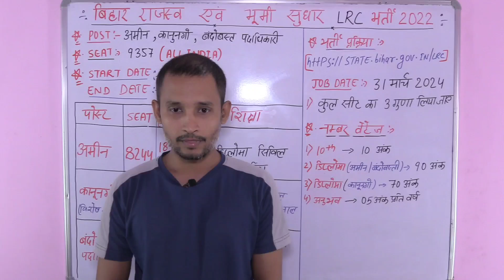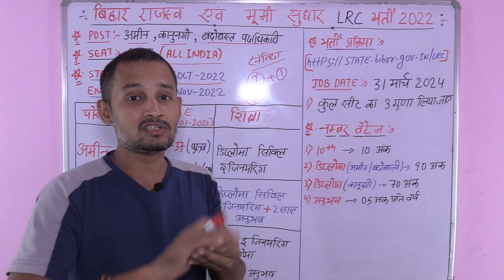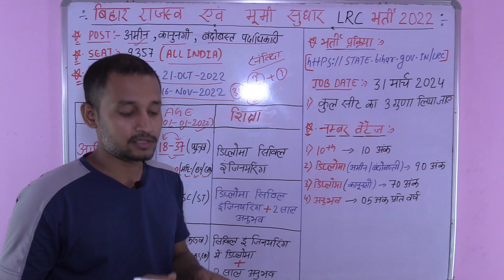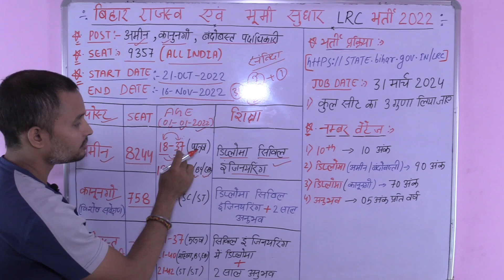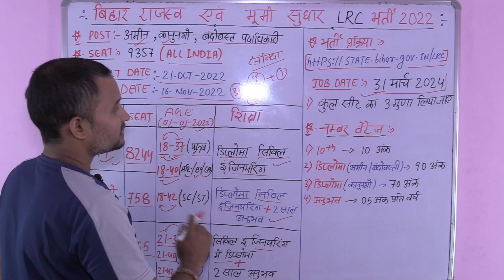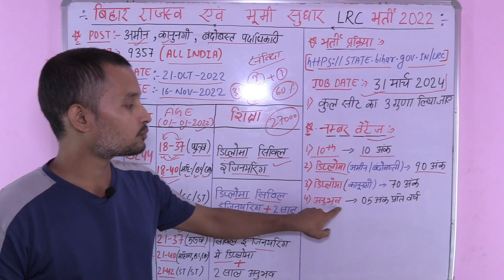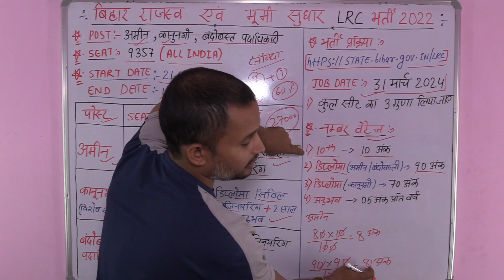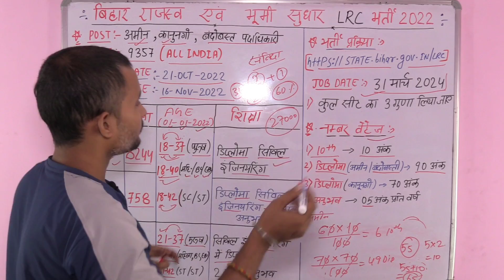बिहार राजस्व भूमि सुधार भर्ती | Bihar Amin vacancy 2022 | Bihar kanungo vacancy | Bihar Bandobasti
बिहार अमीन, कानूनगो, बंदोबस्ती भर्ती | Bihar Amin vacancy 2022 | Bihar kanungo vacancy | Bihar LRC vacancy 2022
bihar rajaswa and bhumi sudhar vacancy
bihar kanungo vacancy 2022
bihar bandobasti vacancy 2022
bihar LRC recruitment 2022
bihar LRC notification 2022
bihar LRC bharti 2022
bihar LRC merit formula
bihar Amin ka selection process
bihar kanungo ka selection process
bihar bandobasti padadhikari selection process